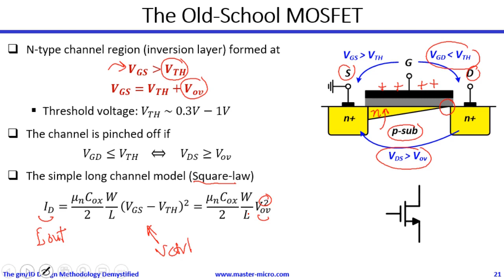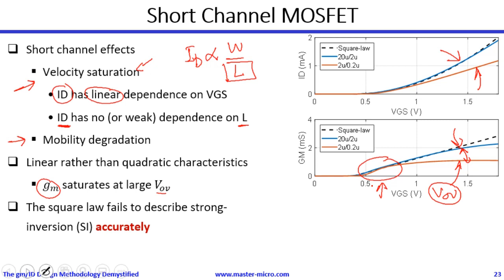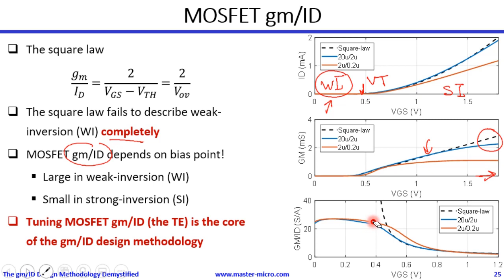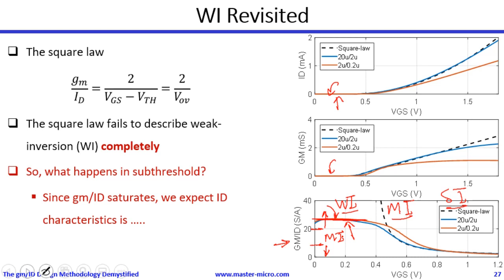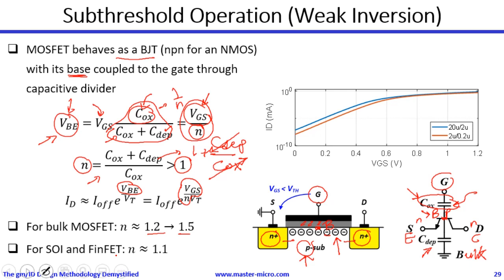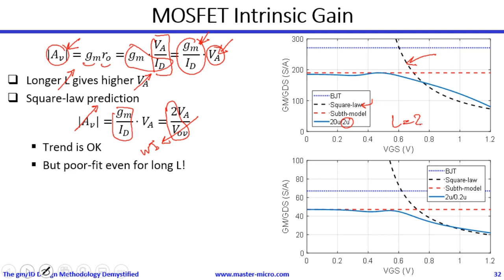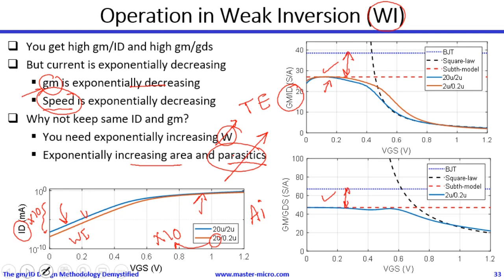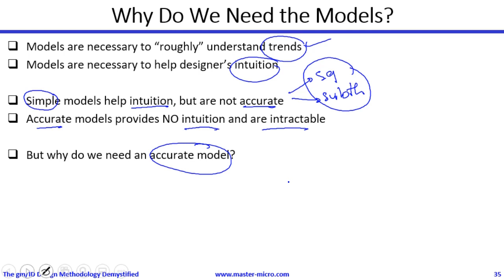The gm/ID Design Methodology Demystified (Arabic) | Part 3/7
Are you ready for a new design paradigm that will change the way every analog IC designer works and every analog IC design course is taught? Did you hear about or use the gm/ID design methodology but you do not know how to benefit the most from it, do not have a systematic understanding of how it works, or apply it without having a solid grasp of its principles and potential? This lecture will help you uncover its full potential and understand it inside out (inshaAllah). This lecture also presents the first public glimpse of the new EDA tool Master Micro is developing: The Analog Designer's Toolbox (ADT), a turnkey solution that will enable everyone to reap the benefits of the gm/ID design methodology powered by the precomputed lookup tables design paradigm! Whether you are a student, a designer, or an experienced team leader, you will find something remarkable and unique in this lecture (inshaAllah)! We believe ADT will be one of the most important analog EDA tools since the invention of SPICE (inshaAllah)!

Did you watch this lecture and you are interested to get updates about ADT?
ADT is here!

Lecture prerequisites: Good knowledge of analog IC design fundamentals (MOSFET large signal and small signal models, basic MOSFET amplifiers, frequency response, etc.).

If you want an analog IC design fundamentals course, please check